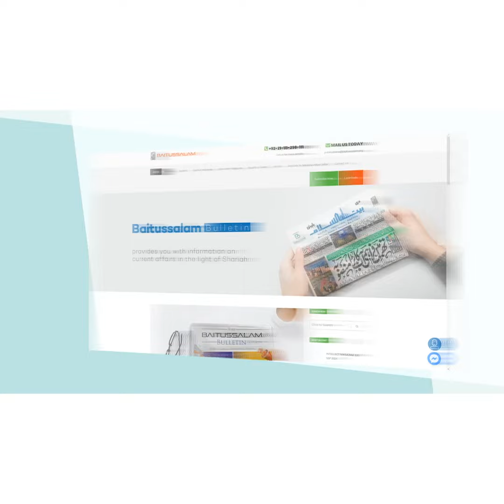Pakeeza Mahol | Maulana Abdus Sattar H.A.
“پاکیزہ ماحول”

“Pure environment”